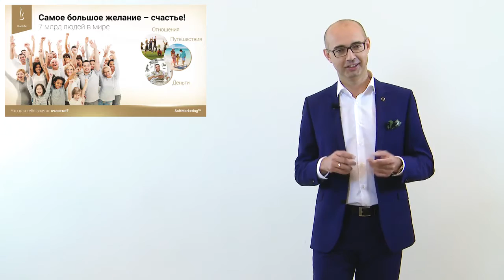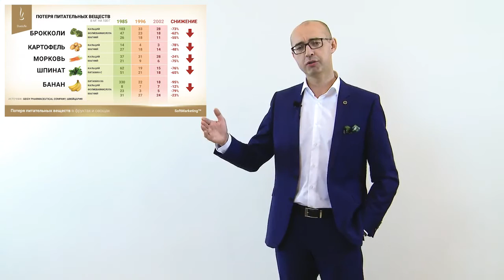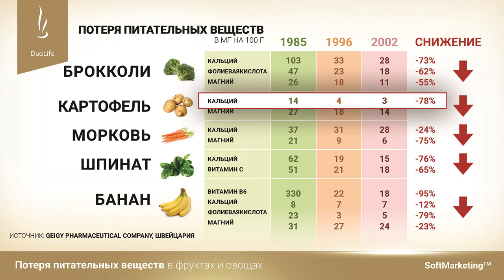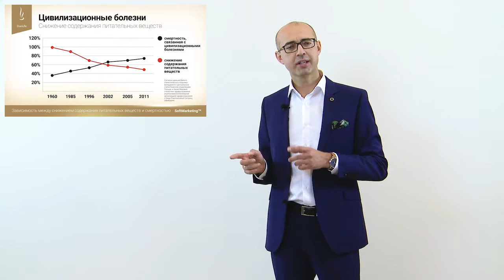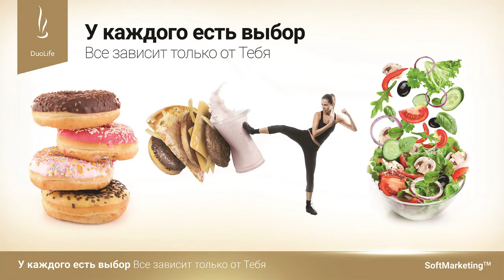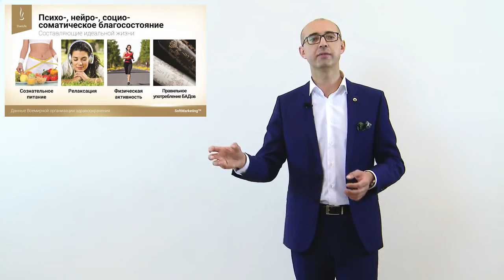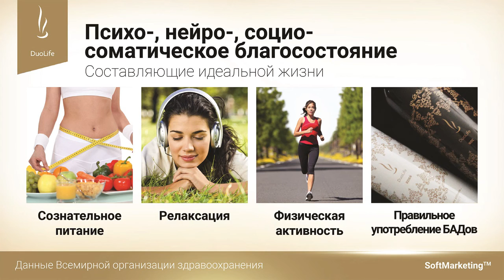SOFTMARKETING - человек в центре внимания! Норберт Янечек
SOFTMARKETING - человек в центре внимания - презентация от Норберта Янечека.